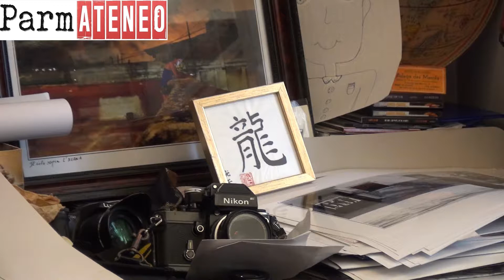A tu per tu con Antonio Mascolo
Antonio Mascolo è un ‘gigante’. Proprio come diceva Bernardo Di Chartres, è uno di quei giganti sulle cui spalle si dovrebbe salire per cercare di vedere e capire il mondo oltre quello che ci è consentito dalla nostra nanesca statura. Lo si capisce subito, dal momento in cui ti stringe la mano e ti porta nel suo studio che pare uscito da un libro di Tolstoj. La sua macchina fotografica, il mezzo che da ormai più di un anno usa per raccontare le storie dell’Oltretorrente, è poggiata su una pila di libri, evidentemente appena posata.